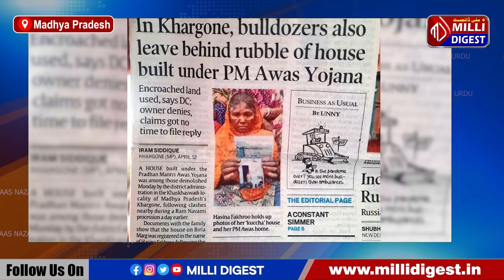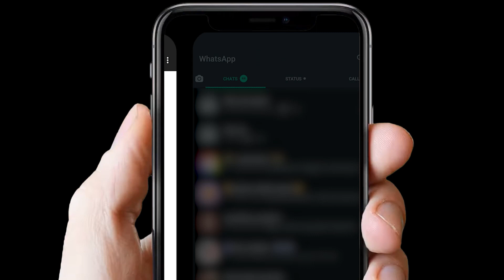Khargone me phir se ek muslim ke factory ko demolish kiya